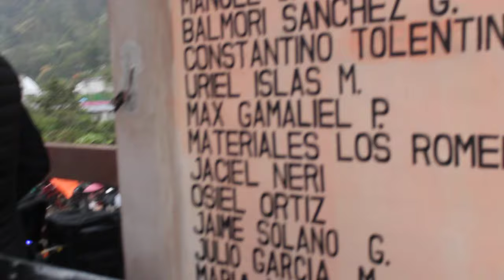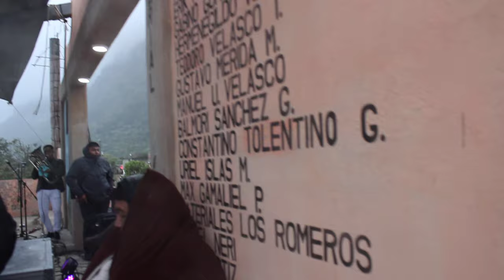Carnaval Pie del cerro - San Bartolo Tutotepec 2024 part 2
Banda Dinastía en el carnaval de Pie del Cerro 2024